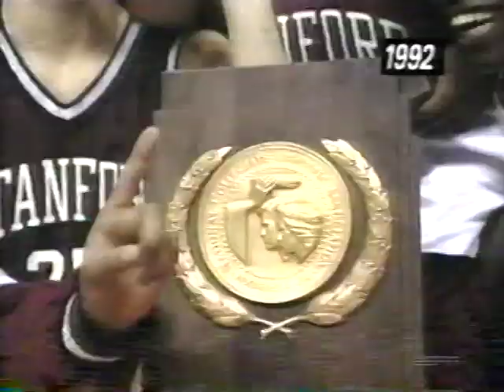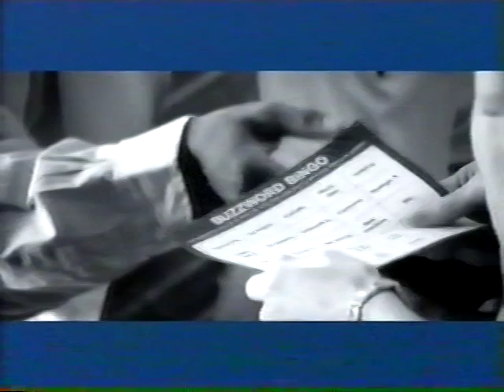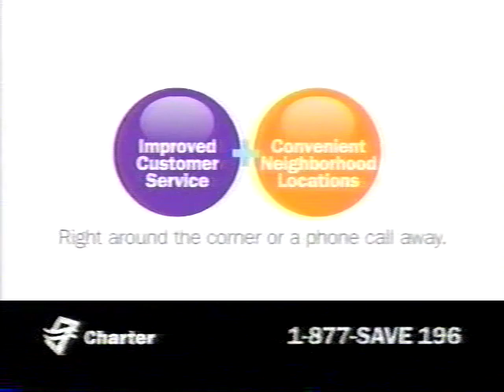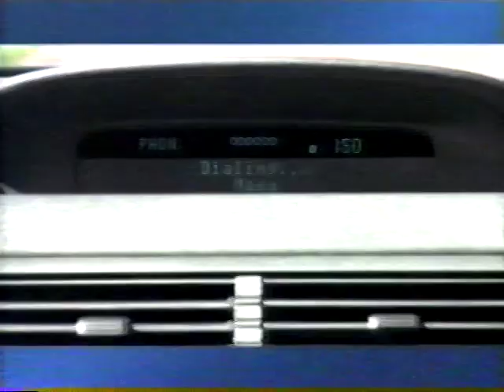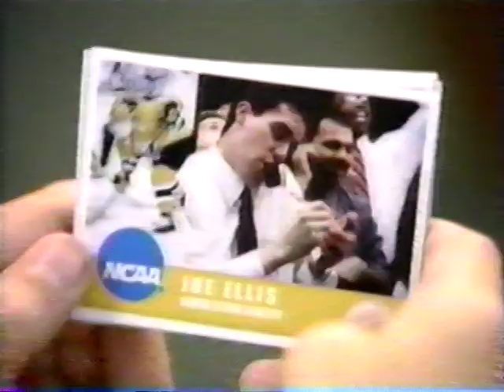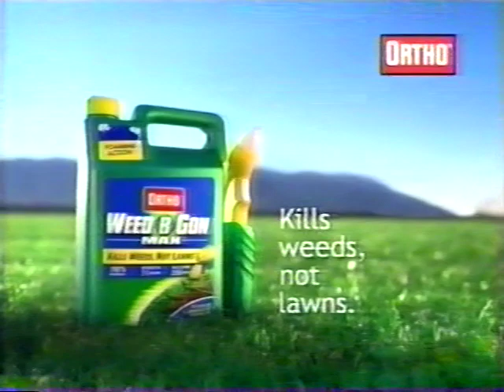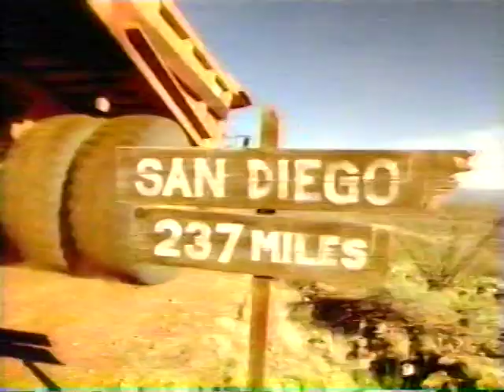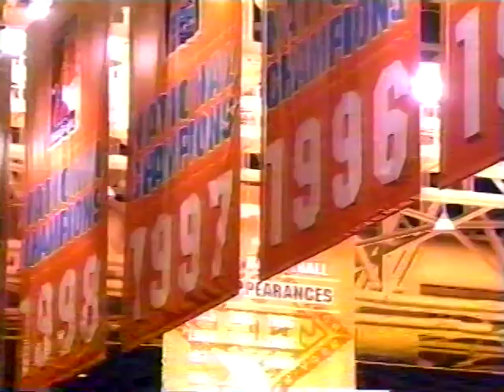4/8/08 Tennessee vs Stanford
National Championship Game